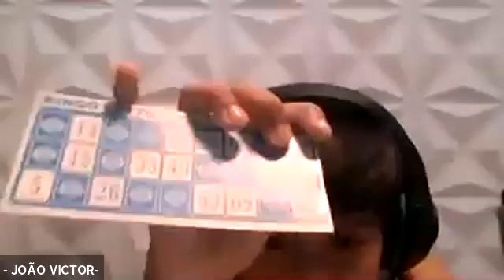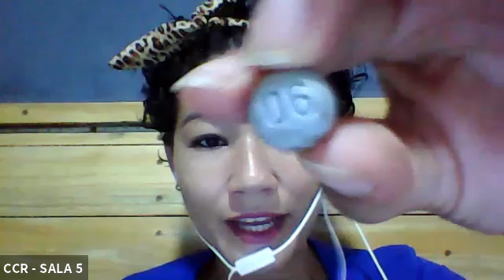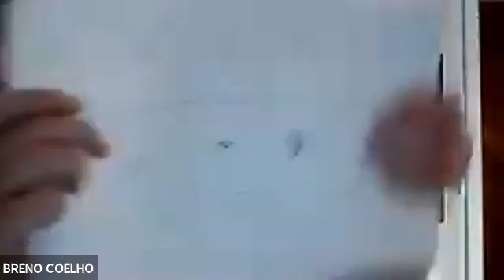5º ANO B - EDUCAÇÃO FÍSICA (25/09)